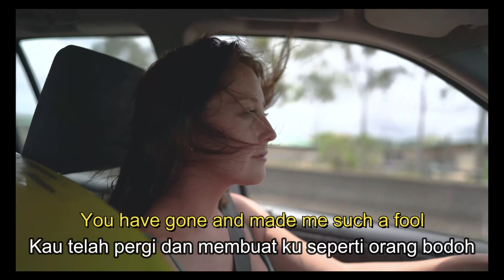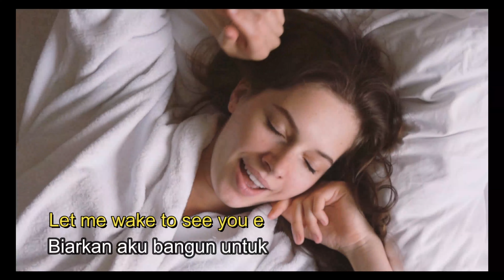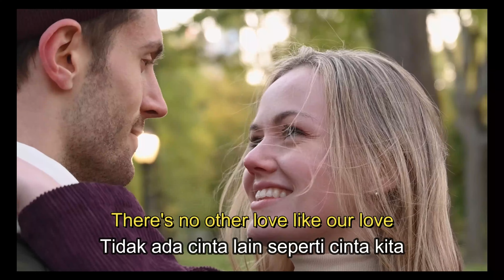Lagu Nostalgia Barat : LADY - Kenny Rogers with lyrics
Lagu Nostalgia Barat : LADY - Kenny Rogers with lyrics :  Lagu Lawas, Lagu Nostalgia,Tembang Kenangan  untuk mengingatkan kita akan kenangan manis pada masa yang telah lama silam;
klip video :
- pexels-c-technical-6722758 Video oleh cottonbro https
- pexels-daniel-torobekov-5277922 Video oleh Daniel Torobekov https
- pexels-koolshooters-8530646 Video oleh KoolShooters https
- pexels-roman-odintsov-7592151 Video oleh ROMAN ODINTSOV https
- pexels-katerina-holmes-5908385 Video oleh Katerina Holmes https
- pexels-katerina-holmes-5908387 Video oleh Katerina Holmes https
- pexels-katerina-holmes-5908388 Video oleh Katerina Holmes https
- pexels-katerina-holmes-5908389 Video oleh Katerina Holmes https
- pexels-katerina-holmes-5908391 Video oleh Katerina Holmes https
- pexels-katerina-holmes-5908393 Video oleh Katerina Holmes https
- pexels-katerina-holmes-5908397 Video oleh Katerina Holmes https
- pexels-katerina-holmes-5909003 Video oleh Katerina Holmes https
- pexels-katerina-holmes-5909004 Video oleh Katerina Holmes https
- pexels-katerina-holmes-5909015 Video oleh Katerina Holmes https
- pexels-katerina-holmes-5909016 Video oleh Katerina Holmes https
- pexels-katerina-holmes-5909035 Video oleh Katerina Holmes https
- pexels-katerina-holmes-5909039 Video oleh Katerina Holmes https

Lady
I'm your knight in shining armor and I love you
You have made me what I am, and
I am yours
My love
There's so many ways I want to say I love you
Let me hold you in my arms forever more
You have gone and made me such a fool
And I'm so lost in your love
And oh, we belong together
Won't you believe in my song?
Lady
For so many years
I thought I'd never find you
You have come into my life and
Made me whole
Forever
Let me wake to see you each and every morning
Let me hear you whisper softly
In my ear
And in my eyes (In my eyes)
I see no one else but you (I see no one else but you)
There's no other love like our love
And, oh, girl I'll always want you near me
I've waited for you for so long
Lady
Your love's the only love I need
Oh, and beside me is where
I want you to be (I want you to be)
'Cause, my love
There's somethin' I want you to know
You're the love of my life
You're my lady

semoga terhibur.